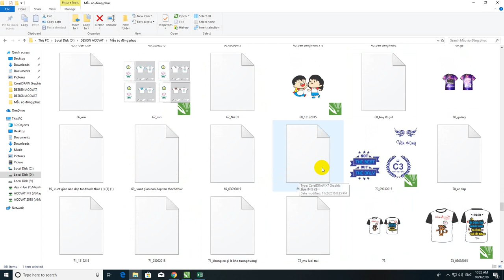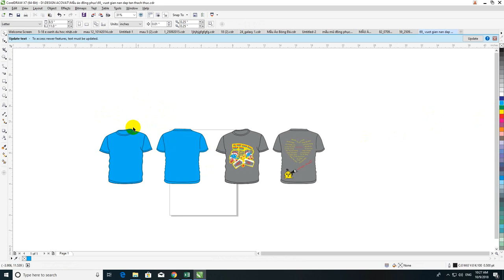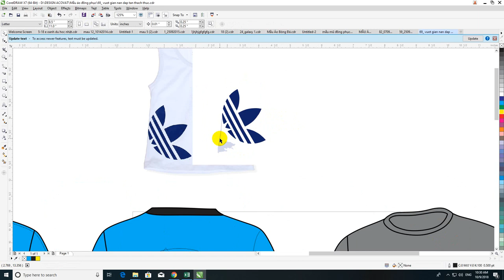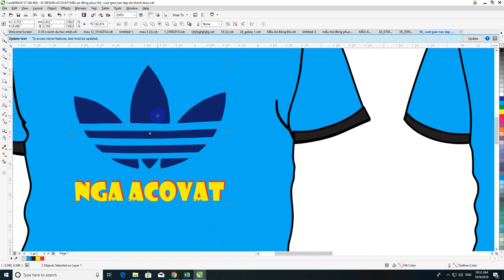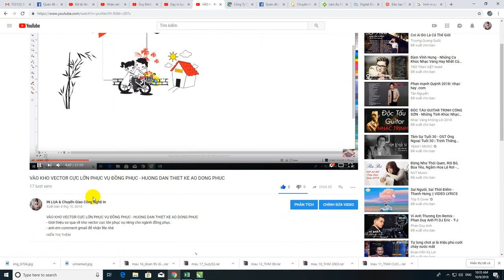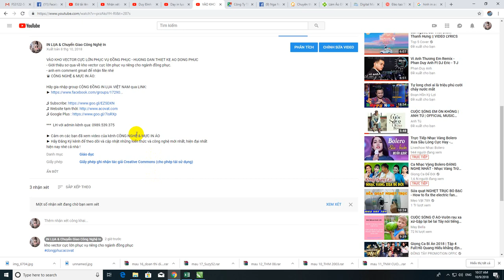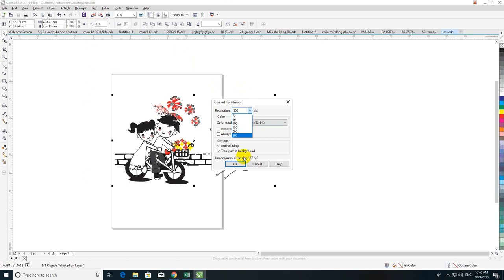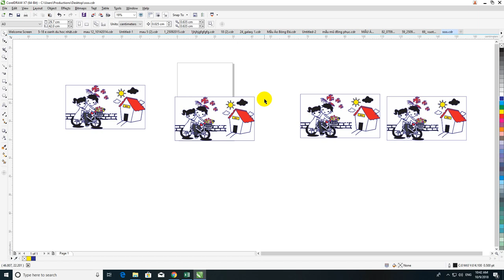Nghề Bán Áo Đồng Phục - Bước Đầu Tiên Để Bắt Đầu Kinh Doanh Áo Đồng Phục Thành Công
- Điều quan trọng nhất khi kinh doanh áo đồng phục chính là phải biết thiết kế mẫu áo, phải biết lên maket cho khách hàng xem thì mới chốt khách hàng thành công và việc đặt hàng nhanh chóng và đơn giản hơn
- Bước tiếp theo hãy tìm cho mình một cơ sở sản xuất tốt để đảm bảo trọn đời cho các bạn về mặt sản phẩm.
- Bước cuối cùng sẽ là xây dựng một bộ máy vận hành tốt mà không cần đến các bạn nữa